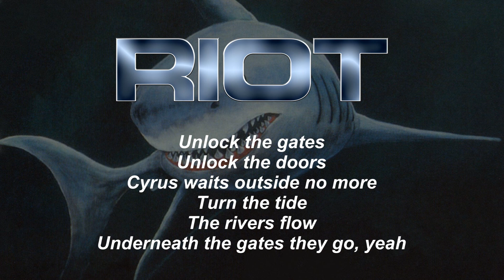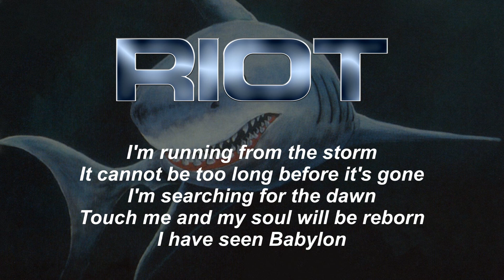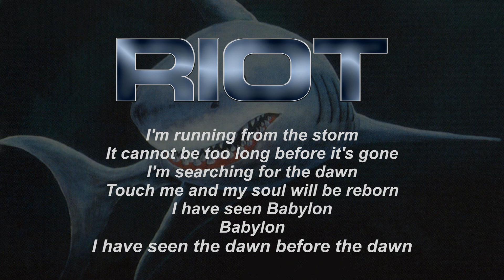Riot - Babylon (Lyrics) HQ Audio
From the album: "Nightbreaker" 1993